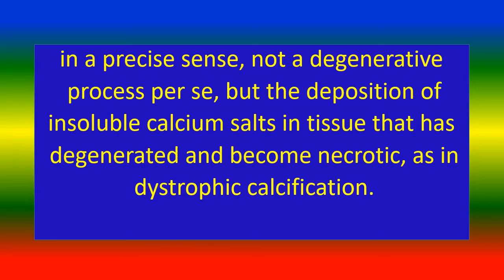March 4, 2019(1)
Medical knowledge ,